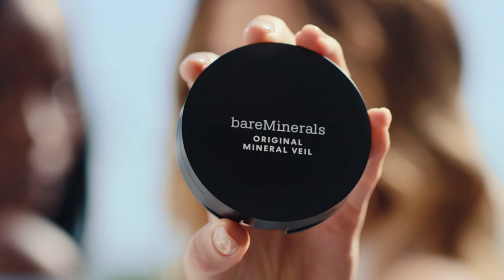Introducing The New Original Mineral Veil Pressed Setting Powder | bareMinerals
Inspired by our Original Foundation, The New Original Mineral Veil Pressed Setting Powder helps you set your makeup and reduces the look of pores. The weightless, never-cakey formula helps makeup wear longer, with no flashback in photos so your skin looks insta-perfect every time!

Make the most of your makeup with Mineral Veil, a see-through but spectacular finale for any kind of complexion. And best of all, it's utterly weightless. Just a bare veil of minerals that lock makeup in place and give your skin airbrushed perfection. The makeup minimizes pores and fine lines for a youthful complexion while absorbing oil so you stay fresh and clean. For all day wear, pair the Mineral Veil with bareMinerals foundation, lipcolor, and eyecolor.